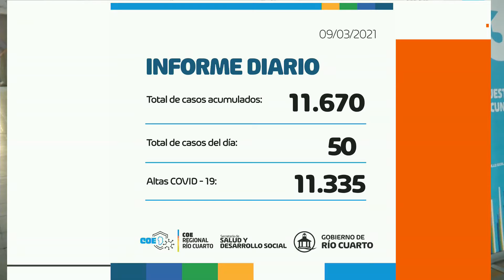Plan de vacunación: Continúa con mayores de 70 años y docentes que ya recibieron el turno